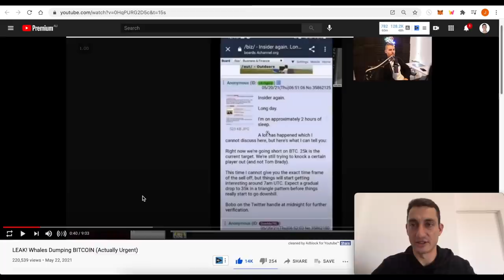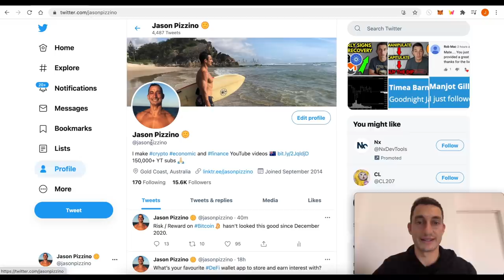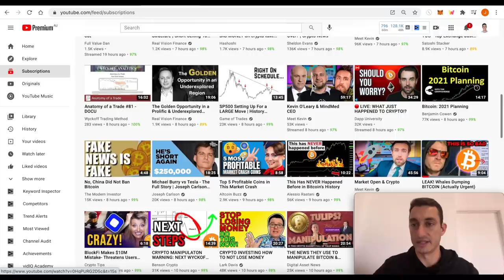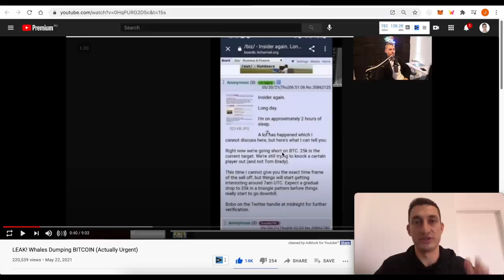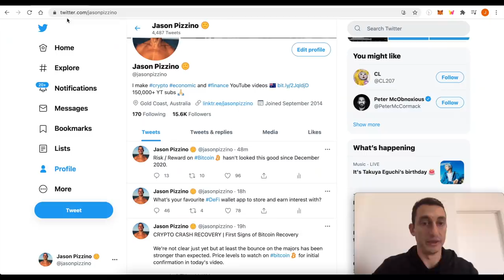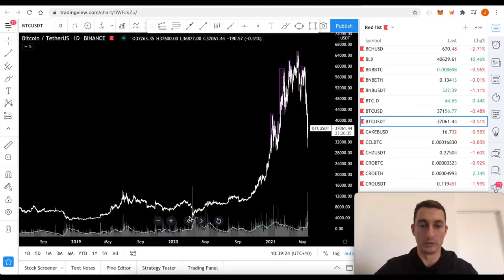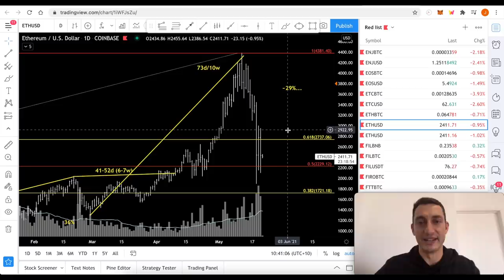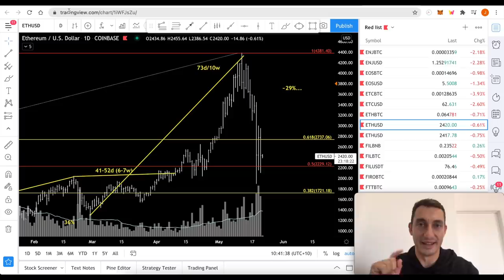URGENT CRYPTO UPDATE: Bitcoin Whales STILL Manipulating Retail Crypto Investors [Plan NOW]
The whales have taken another dive at the retail investors to test there hands with more Bitcoin China Mining FUD. In this video, I explain how you can see this in the charts [Wyckoff Method] plus why I think NOW is the best RISK vs REWARD opportunities I have seen on Bitcoin for over 6 months!

Ticker: TIA
TIA Pool ID for Delegration:
ad3b67e040364beca62714b81b3c22a12de0f6f820da9ce55f1ce137